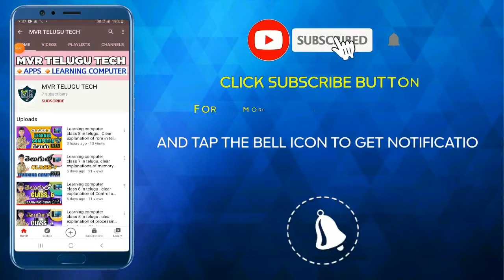How to know if my phone is hacked or not. 3 clear signs that you hone is hacked Explained | telugu